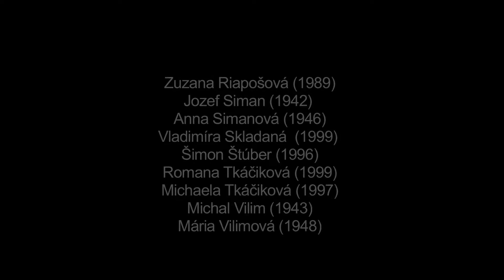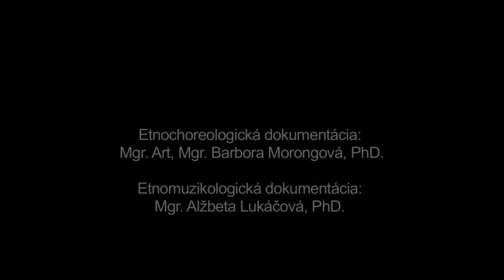Zavijanka, Heľpa, Múzeum SNP v Banskej Bystrici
Názov: Zavijanka
Inštitúcia: Múzeum SNP
Lokalita pôvodu: Heľpa

Interpreti - tanec: Vladimíra Babeľová (1998), Michaela Babeľová (1997), Silvia Babeľová (1996), František Bošeľa (1947), Mária Bošeľová (1999), Martina Hančinová (1998), Bibiana Hrončeková (2002), Ján Hyriak (1994), Dominika Klimková (2003), Peter Koreň (1997), Kristína Kukuľová (1999), Tomáš Latinák (1996), Angela Martincová (1939), Kristína Obrstová (1996), Mária Olšiaková (1944), Rudolf Riapoš (1942), Mária Riapošová (1945), Zuzana Riapošová (1989), Jozef Siman (1942), Anna Simanová (1946), Vladimíra Skladaná (1999), Šimon Štúber (1996), Romana Tkáčiková (1999), Michaela Tkáčiková (1997), Michal Vilim (1943), Mária Vilimová (1948)

Interpreti - hudba: Miroslav Pokoš (1984), Stanislav Pokoš (1988), Radoslav Pokoš (1985), Bartolomej Pokoš (1962), Július Markus (1979), Vladimír Pokoš (1983)

Ďalšie informácie - tanec: Zaznamenaná ukážka dokumentuje v skrátenej verzii základný princíp svadobného obradového tanca s nevestou a s mladým zaťom (ženíchom), ktorý sa realizoval v Heľpe po zavití nevesty do čepca (tradičnej pokrývky hlavy vydatých žien). Podľa zachovaných tradícií najprv tancovala nevesta v páre s mladým zaťom. Potom sa rozdelili a pri každom sa striedali ostatní svadobčania. Prvými v poradí tancujúcich boli rodičia, potom krstní rodičia a následne ostatná najbližšia rodina a kamaráti. Na záver tancovala opäť nevesta s mladým zaťom. V Heľpe sa pri tejto príležitosti tancovával najčastejšie Valčik, Polka alebo Čardaš. Ukážka dokumentuje valčíkový variant tanca, ktorý sa realizuje aj v súčasnosti.